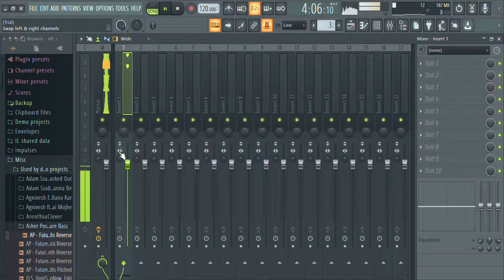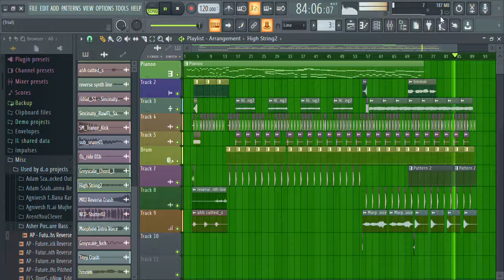good night sunday-Music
hello gays sorry kemmalaman ada kesibukan diwekend ini adeh